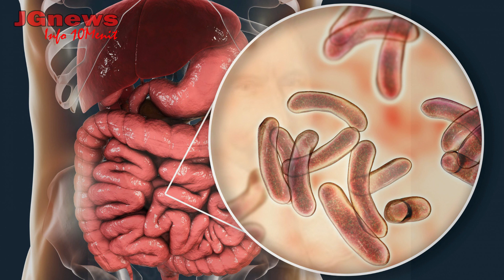JGNEWS - RAJA YANG TERKENAL PADA MASA KERAJAAN ISLAM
RAJA YANG TERKENAL PADA MASA KERAJAAN ISLAM

Penyebaran agama Islam di Nusantara tidak lepas dari kegiatan perdagangan antarnegara yang telah terjadi sejak zaman kerajaan. Daerah Barus Tapanuli Tengah, Sumatera Utara menjadi lokasi pertama masuknya Islam di Nusantara.

Sejak saat itu, penyebaran Islam pun semakin meluas hingga tersebar ke seluruh penjuru Nusantara. Selain menciptakan budaya baru, lahirnya Islam di Nusantara juga melahirkan sejumlah tokoh-tokoh terkenal. Berikut adalah tokoh pahlawan terkenal pada masa kerajaan Islam